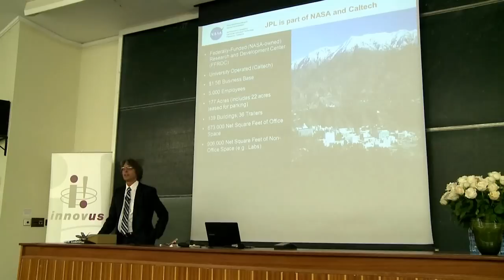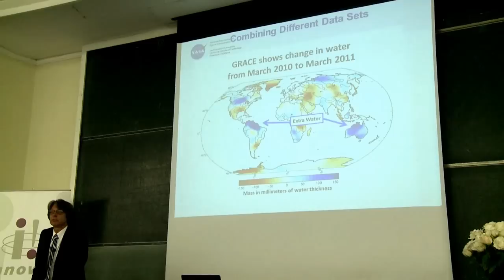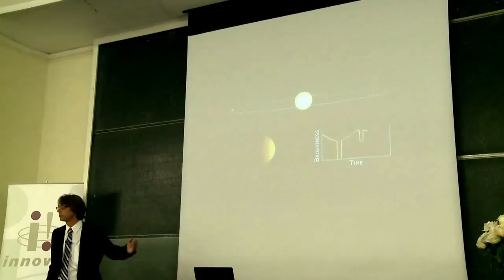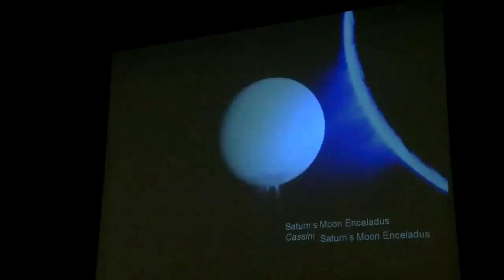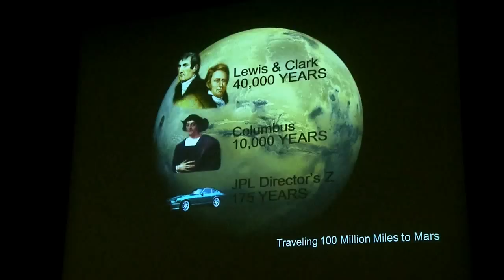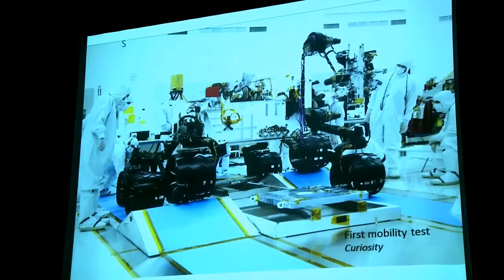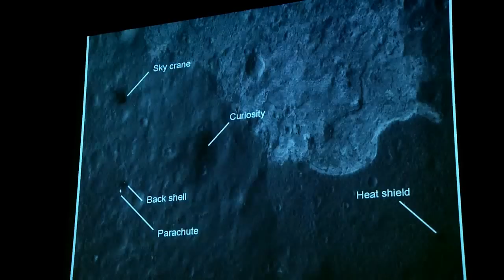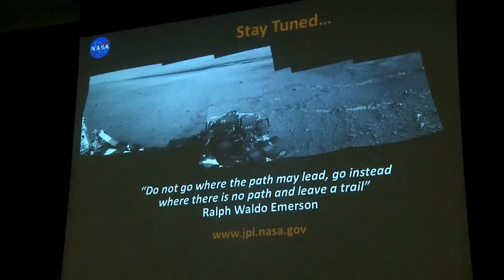Lesing: Dr Jakob (Japie) van Zyl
Dr Japie van Zyl, Mededirekteur van Projekformulering en Strategie by NASA se Straalaandrywingslaboratorium (JPL), het Maandag 3 September op uitnodiging van InnovUS, die Universiteit Stellenbosch se tegnologie-oordragmaatskappy, 'n praatjie by sy alma mater in Stellenbosch gelewer. Hy het sy ervarings oor die Curiosity-tuig se sending na en landing op Mars met 'n volgepakte lesingsaal gedeel.